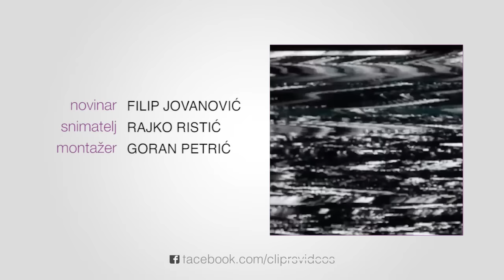JELENA KOSTOV: Šta mogu da uradim 1005 puta